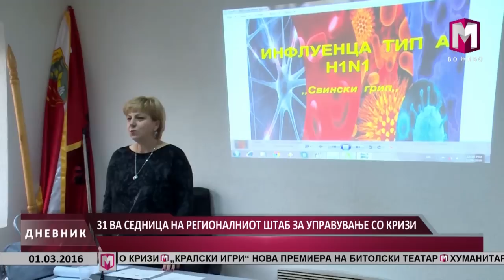31-ВА СЕДНИЦА НА РЕГИОНАЛНИОТ ШТАБ ЗА УПРАВУВАЊЕ СО КРИЗИ 01.03.2016